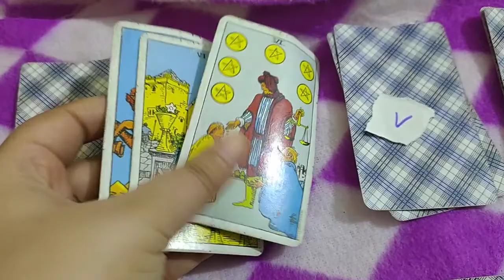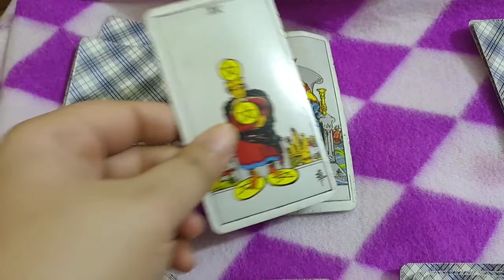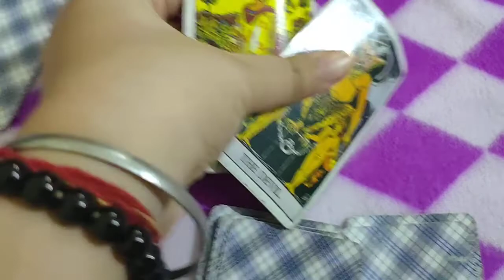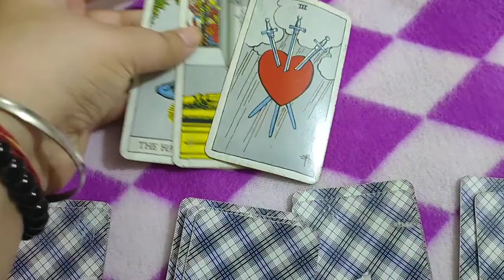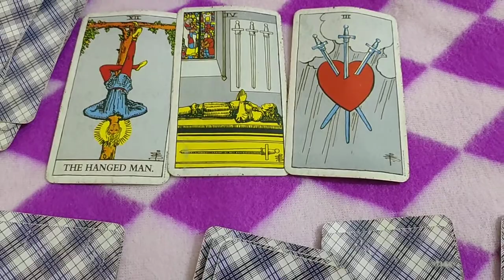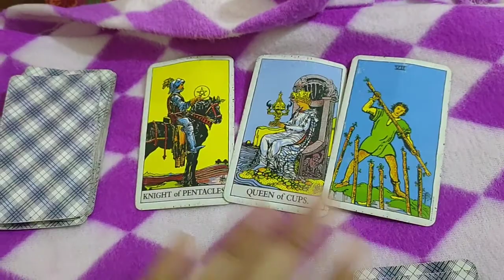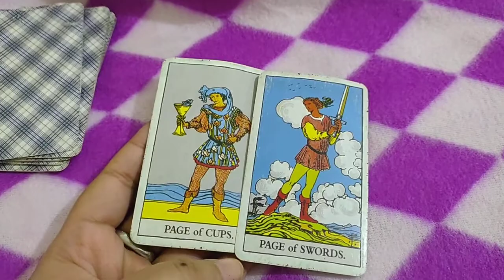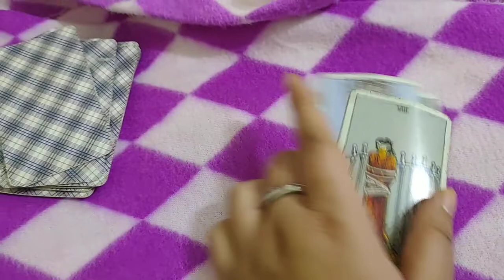Capricorn feb15-mar15 their feelings...all zodiac